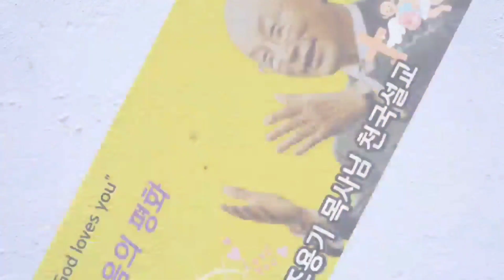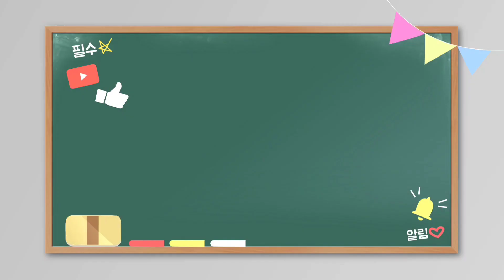(Thanksliving - 조용기 목사님의 천국 설교 ''배후의 힘") 매일 오전7시 유튜브방송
(Thanksliving - 조용기 목사님의 천국설교 '배후의 힘"')

(저서)
(경력)
 300여 업체/종교단체 컨설팅 및 강의
(소속)
(종교)
 여의도순복음교회 원로장로(홍보임원)
(온라인 채널)